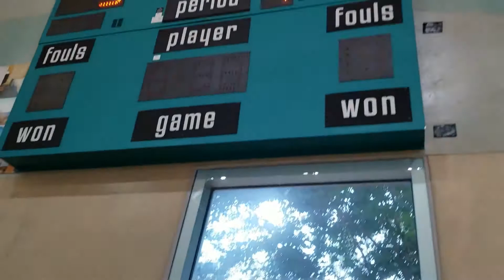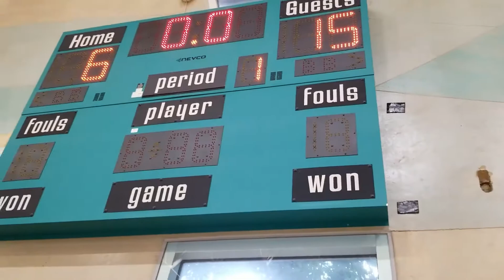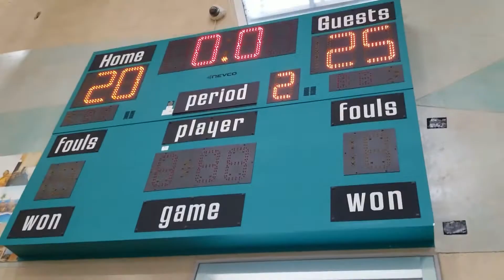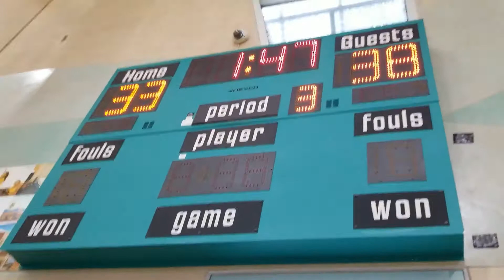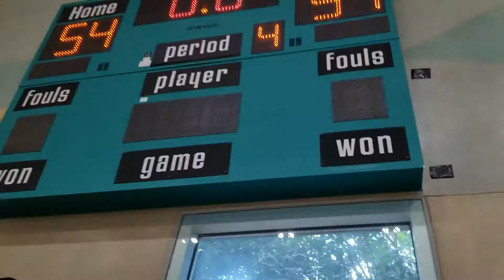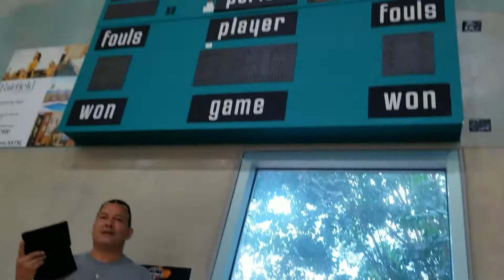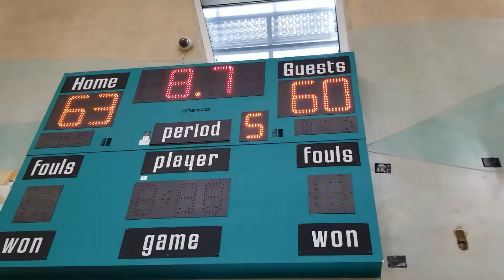Houston Wildcats - June 27, 2021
Spurs Nationals - 2021